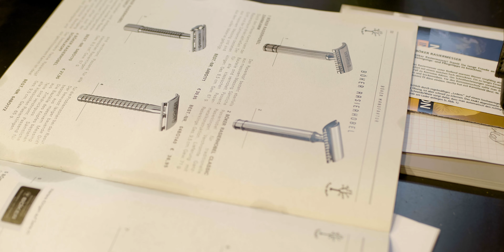Auf ein Wort mit Jerome Kantner. | Der Barbering-Weltmeister im Interview.